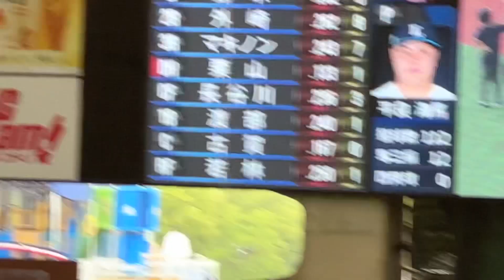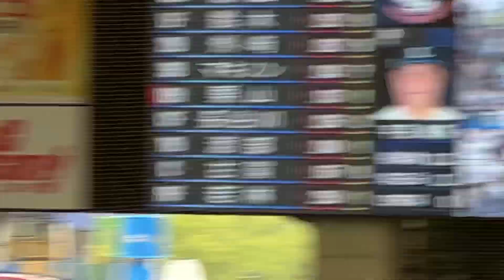小林愛香さん、小宮有紗さんが盛り上げるライオンズラッキー7『吠えろライオンズ』【西武vsヤクルト】2023/6/11 セ・パ交流戦12戦目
6月11日(日)は東京ヤクルト戦にて開催する『ラブライブ！サンシャイン!!』の公式スピンオフ作品『幻日(げんじつ)のヨハネ -SUNSHINE in the MIRROR-』とのコラボイベント！

当日は『幻日のヨハネ』作中に登場するヨハネ役の小林愛香さんと、ダイヤ役の小宮有紗さんのお2人、そして『ラブライブ！サンシャイン!!』ファンの方にはおなじみ、伊豆・三津シーパラダイスの人気キャラクター『うちっちー』が来場し、試合前のセレモニアルピッチや試合後のトークショーなどに出演するほか、西武鉄道・伊豆箱根鉄道合同スタンプラリーとの連動企画に、L-train 101車内での特別展示など、楽しい企画が盛りだくさん！

出演内容
(1)試合前トークコーナー(L's Talk)
当日の意気込みや、TVアニメ『幻日のヨハネ -SUNSHINE in the MIRROR-』の見所などを語ります！
・時間：12:20頃
・場所：フィールド内野エリア

(2)ライオンズスターティングメンバー発表
ライオンズのスターティングメンバーを元気よく発表します！

(3)セレモニアルピッチ
マウンドからセレモニアルピッチを行います。

(4)イニング間イベント：フラッグタイム
・時間：5回表終了後

(5)イニング間イベント：TRAIN-DANCE
・時間：5回裏終了後

(6)イニング間イベント：ライオンズラッキー7
・時間：7回表終了後
・場所：フィールド外野エリア

(7)試合後トークショー
試合後にフィールド内でトークショーを行います。

小林愛香さん プロフィール
誕生日 10月23日
代表作
「ラブライブ！サンシャイン!!」津島善子役
「幻日のヨハネ -SUNSHINE in the MIRROR-」ヨハネ役など

小宮有紗さん プロフィール
誕生日 2月5日
代表作
「ラブライブ！サンシャイン!!」黒澤ダイヤ役
「幻日のヨハネ -SUNSHINE in the MIRROR-」ダイヤ役など

うちっちー来場コメント：
ベルーナドームへ遊びに行くの、とっても楽しみ～！
レオくんやライナちゃんに久しぶりに会えるのも嬉しいな♪
ワクワクして野球の練習もしちゃった！
ライオンズが勝つように、ぼくも一生懸命応援するよ★
みんなも遊びにきてね～！待ってるよ～♬